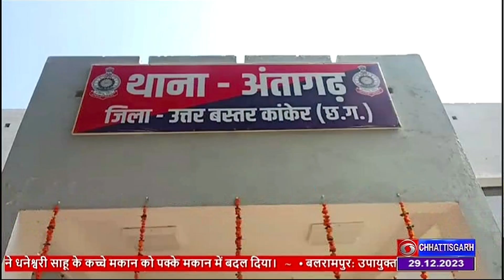अंतागढ़ में हुआ हाईटेक फोर्टिफाइड थाने का लोकार्पण